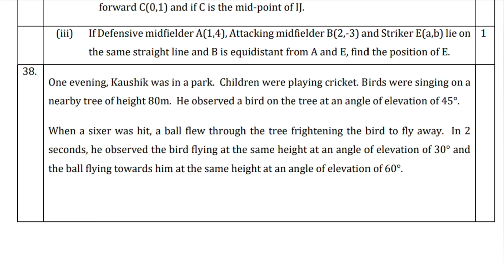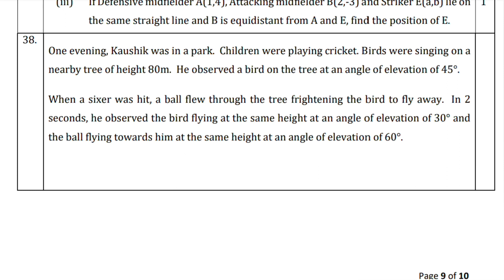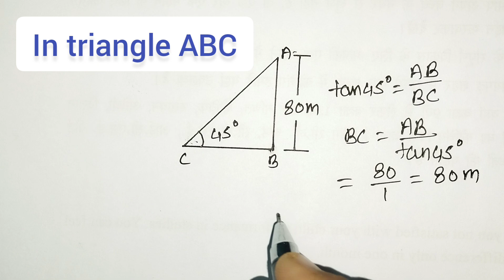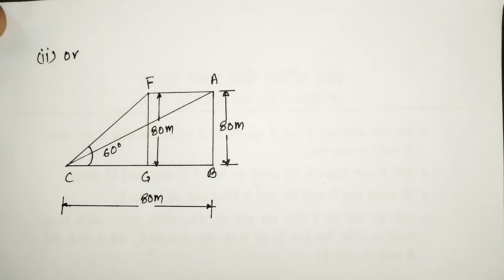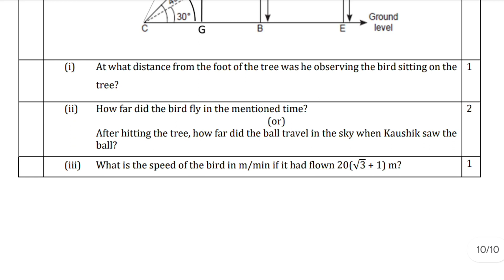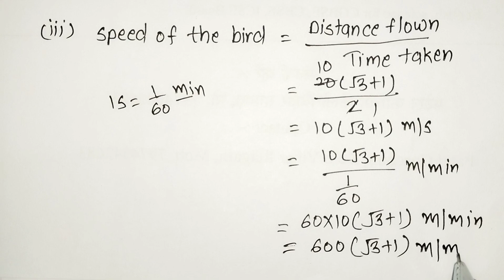| One evening, Kaushik was in a park. | Case Based Question | Class 10 |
One evening, Kaushik was in a park. Children were playing cricket. Birds were singing on a nearby tree of height 80m. He observed a bird on the tree at an angle of elevation of 45°.
When a sixer was hit, a ball flew through the tree frightening the bird to fly away. In 2 seconds, he observed the bird flying at the same height at an angle of elevation of 30° and the ball flying towards him at the same height at an angle of elevation of 60°.